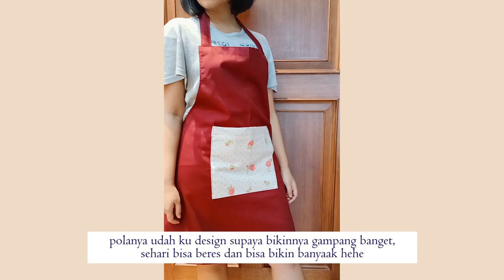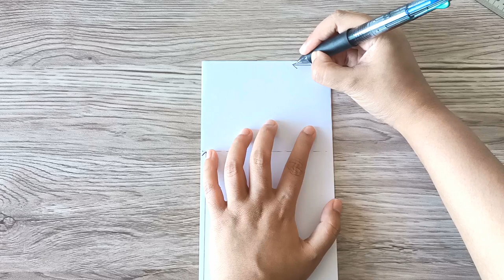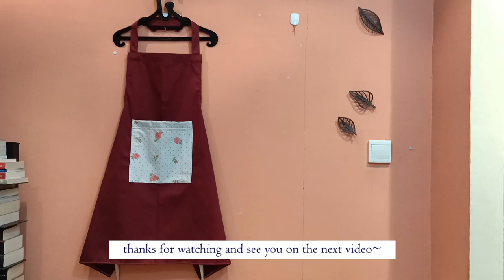DIY Apron Celemek Masak Dapur - Tutorial Jahit Mudah Untuk Pemula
Sibuk di dapur bakal lebih anti ribet kalo kita pake apron. Kali ini kita akan belajar menjahit apron yang simpel, mudah, dan pastinya awet untuk dipakai sehari-hari.

Yuk coba jahit!

00:00 intro
00:41 membuat pola badan
02:24 detail lain yang dibutuhkan
03:04 membuat tali pinggang & leher
05:26 pra-jahit saku
07:01 kelim lengkungan badan
08:50 kelim sisi dan tali pinggang
10:58 kelim atas dan tali leher
12:38 memasang saku
13:31 kelim bawah
14:14 selesai!

apron, celemek, diy tutorial, tutorial jahit, cara menjahit apron, cara menjahit celemek, celemek dapur, celemek masak, apron masak, memasak, sewing, diy, sewing diy, sewing tutorial, cooking apron

♪ Butter (Prod. by Lukrembo)